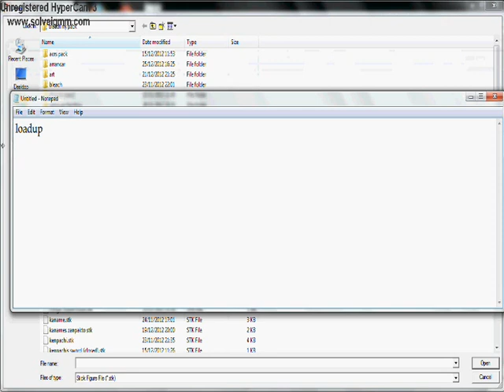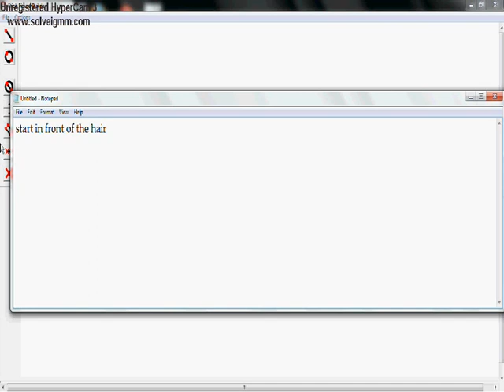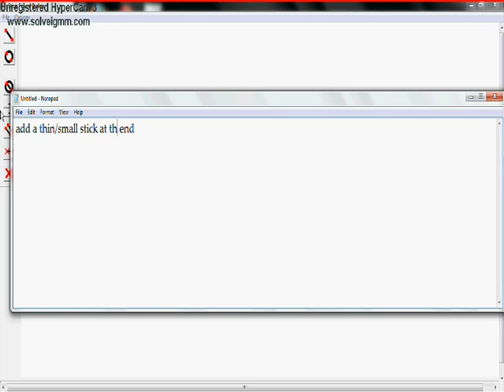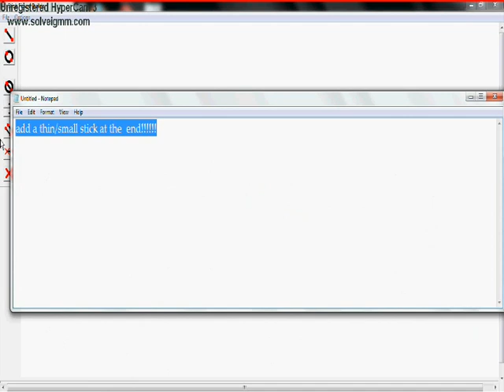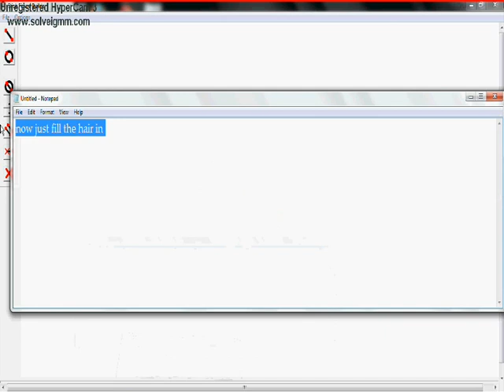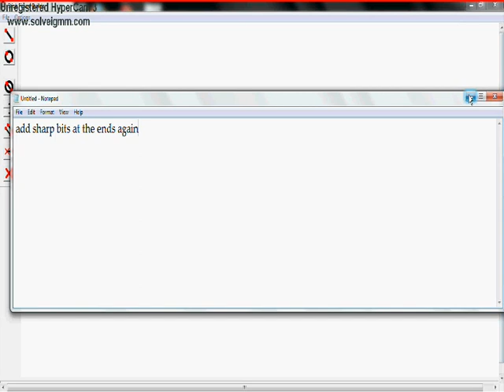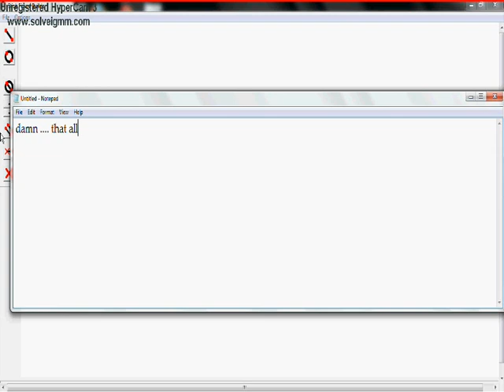Pivot hair tutorial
1st song:Elluzion Frozen
2nd song:Death note opening 1
3rd song:Lilium elfen lied